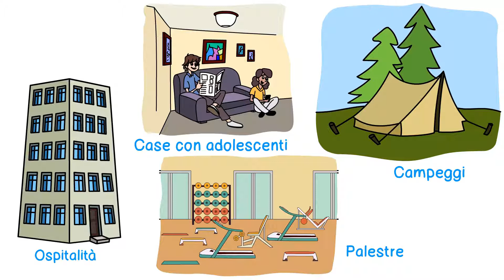Economizzatore universale per la doccia - Acqua Tempus - risparmio di acqua e gas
Temporizzator elettronico per controllo doccia programmabile. Risparmia acqua ed energia fino al 40%.

Timer doccia elettronico per limitare il consumo delle docce; Il tempo della doccia e il tempo di ritardo sono programmati; al termine della doccia entriamo nel tempo di ritardo durante il quale la doccia rimane chiusa, costringendo l'utente ad uscire dalla doccia e risparmiando ingenti quantità di acqua ed energia.

🟢 Risparmiare acqua e gas/elettricità nelle docce
🟢 Senza lavori (eccetto docce incassate) o impianto elettrico
🟢 Limita il tempo massimo della doccia (non funziona con monete o gettoni)
🟢 Incorpora un rilevatore di rubinetto aperto
🟢 Ideale per garantire la fornitura di ACS nelle case con scaldabagni elettrici o energia aerotermica
🟢 Sostituisce il tradizionale pulsante doccia.

L'economizzatore doccia Arelia Acqua Tempus è un timer elettronico utilizzato per controllare il consumo di acqua ed energia, limitando il tempo della doccia. Trascorso un certo tempo il centralino chiude il rubinetto lasciandolo inattivo per un certo tempo.
In questo modo Acqua Tempus di Arelia obbliga l'utente ad uscire dalla doccia. Ciò consente un risparmio di acqua e gas non inferiore al 40%. E a volte il risparmio può raggiungere l'80% rispetto al consumo gratuito.

Questa soluzione è particolarmente indicata per adolescenti, appartamenti Airbnb, residenze, hotel, ostelli, palestre o campeggi. È una soluzione particolarmente apprezzata nelle docce alimentate da un accumulatore elettrico o da energia aerotermica. L'economizzatore doccia Arelia Acqua Tempus garantisce l'erogazione continua di ACS, evitando che una sola persona spenda tutta l'ACS disponibile in un'unica doccia.

D'altra parte, questo economizzatore è un perfetto sostituto del piatto doccia. Molte persone decidono di cambiare la vasca da bagno con un piatto doccia per evitare quegli interminabili bagni di bambini o clienti. Con l'economizzatore doccia Arelia Acqua Tempus evitiamo di dover mettere un piatto doccia con il conseguente risparmio economico, poiché impedisce di riempire la vasca.
Il funzionamento di Acqua Tempus di Arelia per il controllo dei consumi idrici è semplice. Il proprietario deve solo programmare tre parametri:
✅ Tempo doccia: minuti a disposizione per il consumo di acqua. Naturalmente sconta solo quando il rubinetto è aperto.
✅ Tempo di insaponatura: minuti per insaponarsi, durante i quali non sconta il tempo della doccia. Si attiva quando chiudiamo la doccia nel mezzo della seduta per insaponare.
✅ Tempo di ritardo: minuti che devono trascorrere prima che tu possa goderti una nuova doccia. In questo periodo la doccia rimane bloccata senza erogare acqua.
Aqua Tempus è la soluzione perfetta per praticare un consumo responsabile di acqua ed energia. I periodi di siccità si allungano sempre di più, raggiungendo i bacini a livelli minimi. Inoltre, bisogna tener conto che uno degli elementi più inquinanti in una città è il derivato delle docce: l'ACS a gas oa gasolio.

Evitare lo spreco di acqua ed energia sotto la doccia è estremamente vantaggioso. Limitando i tuoi consumi riduciamo le bollette di acqua ed energia, garantendo la disponibilità di ACS per il resto della famiglia. Come ultimo vantaggio, la collocazione dell'economizzatore per doccia Arelia Acqua Tempus nei luoghi pubblici evita assembramenti nei bagni e l'esaurimento dell'acqua calda.